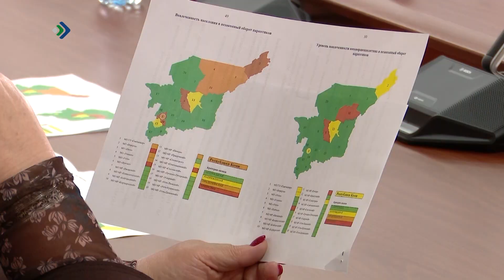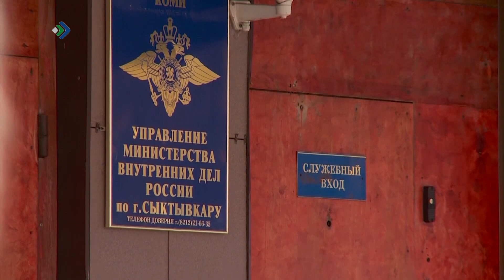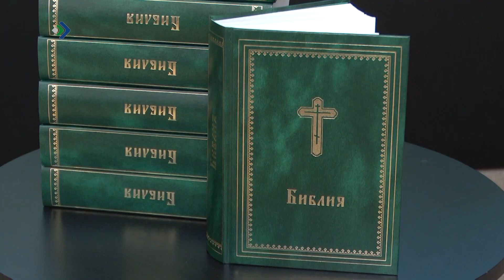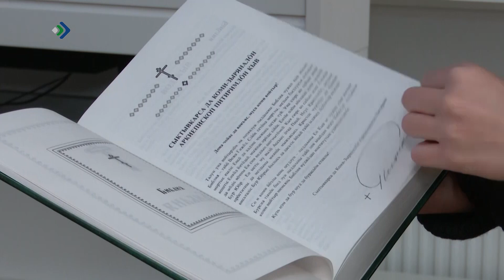Талун. Сыктывкар. 23.05.2023